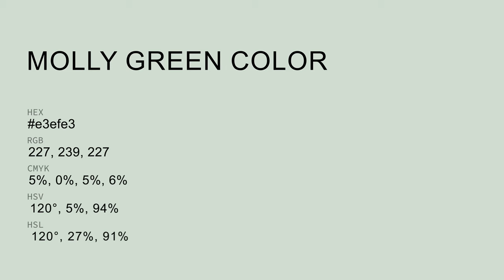Molly Green color e3efe3 hex color - Green color - Warm color e3efe3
What color is Molly Green ? e3efe3 hex color - Green color - Warm color e3efe3

Hex e3efe3 Color Code is also known as Molly Green color.

Hex e3efe3 Color code in RGB color code model is created after adding 89.02% red color, 93.73% green color and 89.02% blue color.
Hex e3efe3 Color code in CMYK color (process color) code model is generated after subtraction of 5% cyan, 0% magenta, 5% yellow and 6% black.